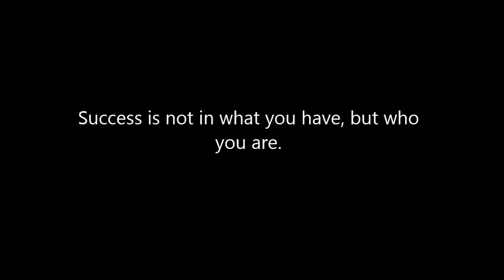The best is Connie Talbot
Connie Talbot is the best singer the world.
Connie is a special singer. In this video, there are  new and old clips. Hope you like it.  :) Please, don't copy it.

Let me it know if you liked this video. :)